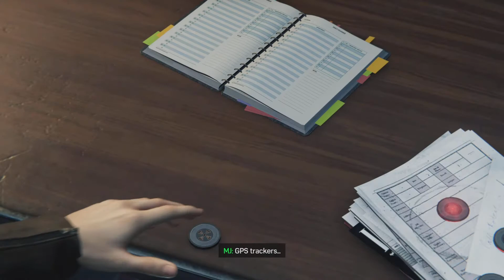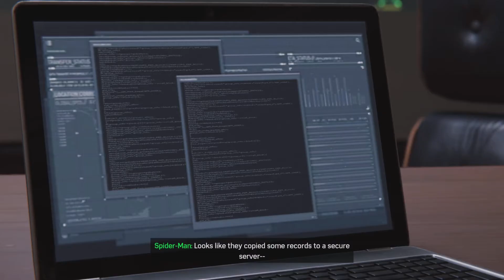MARVEL’S SPIDER-MAN REMASTERED PS5 Gameplay Part 9- COMING ACROSS TOMBSTONE!(Gameplay 2021)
Hey everyone hope you all are having a wonderful day. If you liked the video please consider smashing the like button and subscribing to the channel it will help me out a lot and also thank you all for the support!!